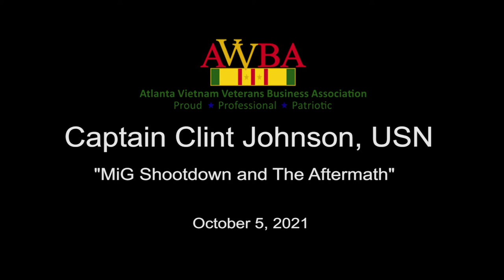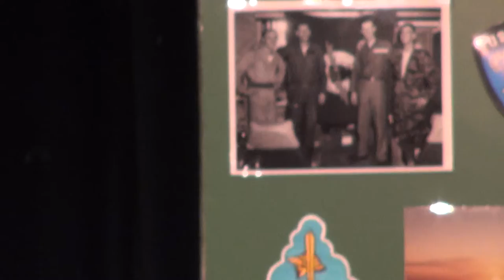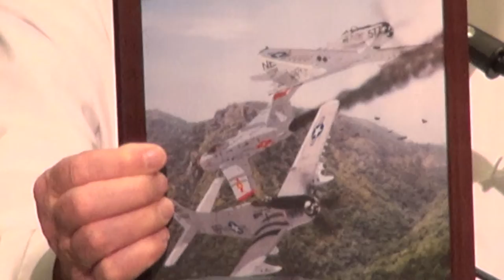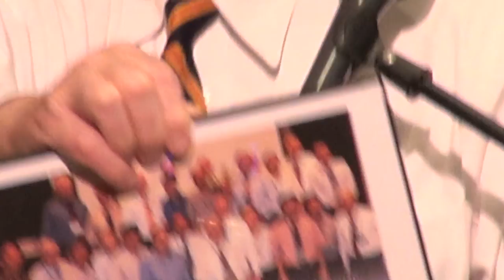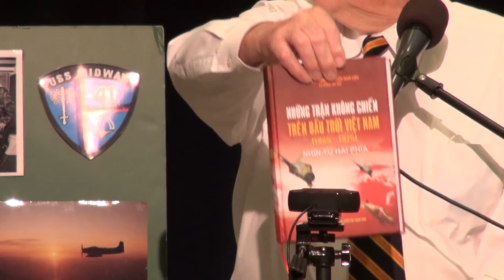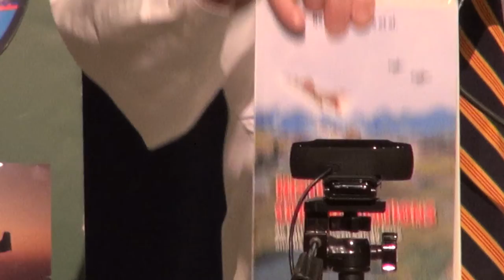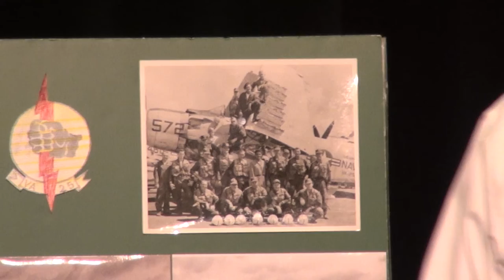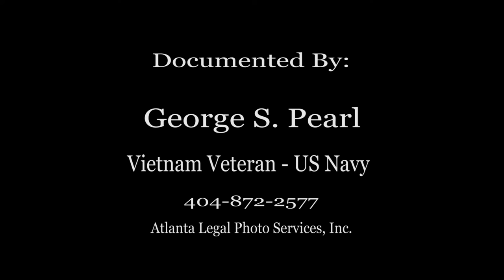Captain Clint Johnson, USN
Captain Clint Johnson, USN "MiG shootdown and the Aftermath" - Atlanta Vietnam Veterans Association - AVVBA - October 5, 2021